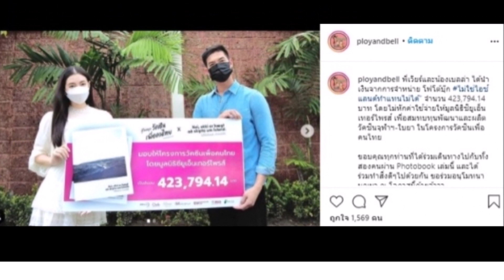รักแหละดูออก! “เวียร์” แซวสนั่นไอจี หลัง “เบลล่า” โพสต์ภาพนี้